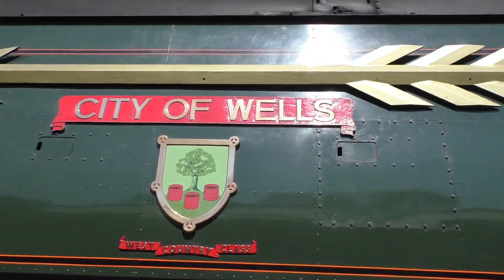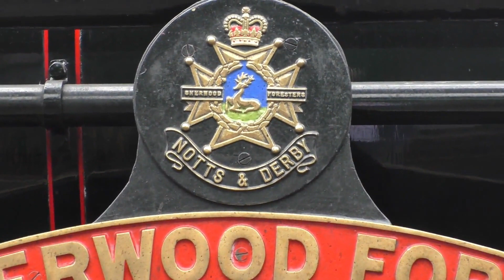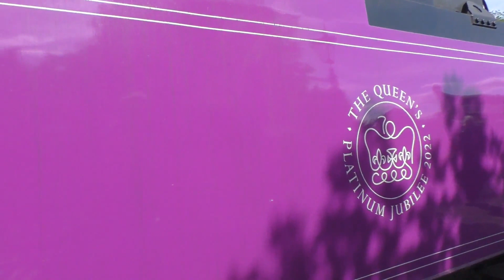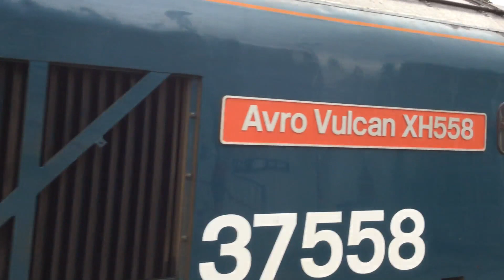Mal's Memorable Moments (part one)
A look back at some of the more memorable railway places filmed and the many locomotives (heritage and main line)

A YMT production.
Filmed with Panasonic HC-V770 camcorder & Runcam 4K mini cam.